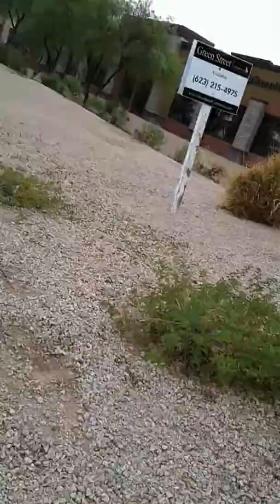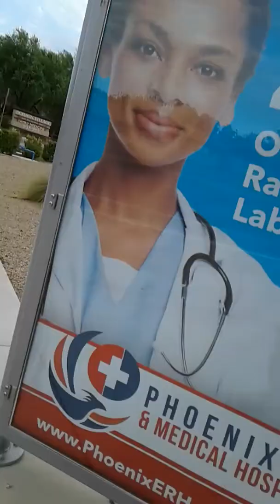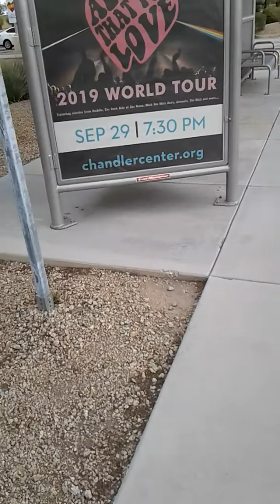Sex, School,Marriage and Divorce These Days!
The good and bad truths of today's relationships  ! Sex, School,Marriage and Divorce These Days!